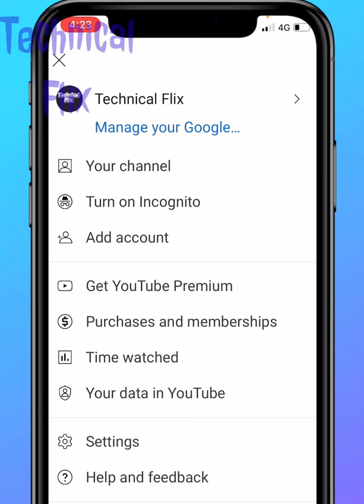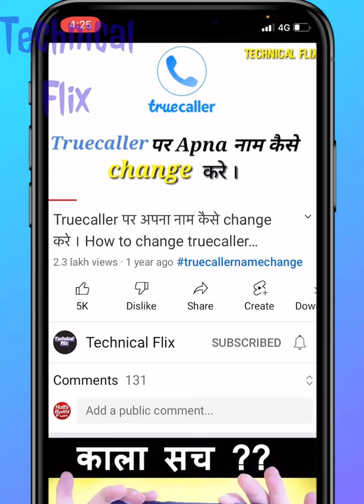How To Viral Video On Youtube | Youtube par video viral kaise kare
dosto is video me humne video ko viral karne ki tricks batayi hai.jisko use kar ke aap apne video par views increase kar sakte hai.

Topic Covered :-

यूट्यूब वीडियो वायरल कैसे करें
youtube video viral kaise karta hai
youtube video viral kaise hoti hai